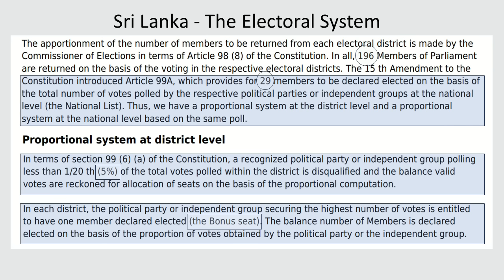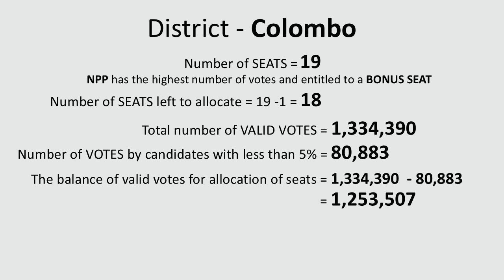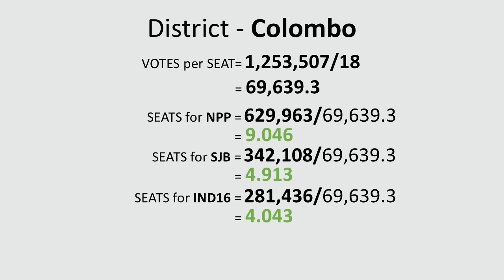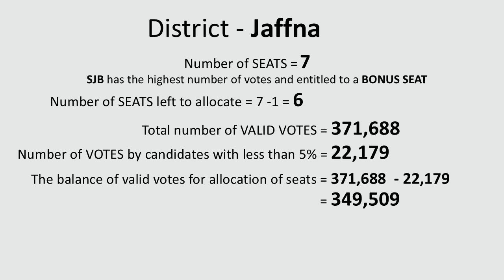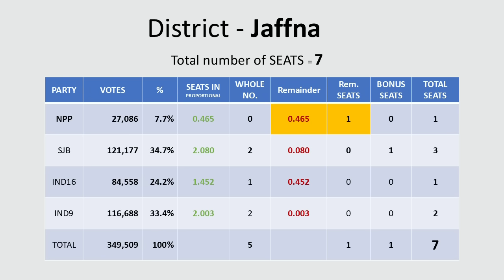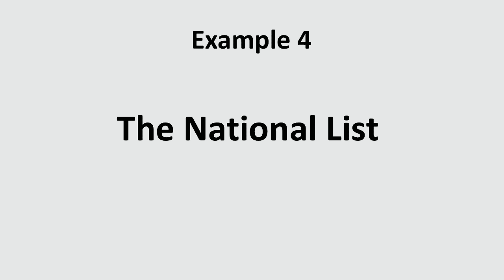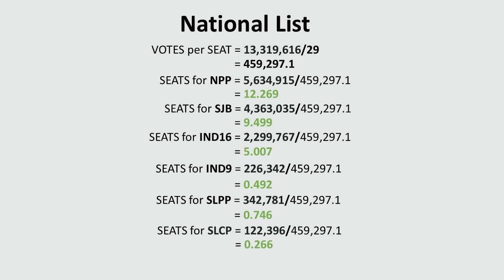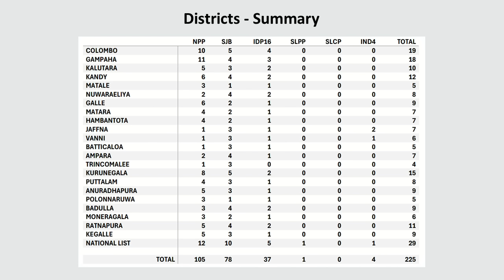2024 ජනාධිපතිවරණයට අනුව ලැබෙන ආසන ගණන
2024  ජනාධිපතිවරණයට අනුව ලැබෙන ආසන ගණන.
සම්පුර්ණ ආසන ප්‍රතිපලය සහා ගණනය කරන ආකාරය බලමු.
This video is 100% educational purpose only. Not a political video. I wanted to share how Sri Lanka's Electoral System (Parliamentary) works and how our representatives being elected to our Parliament.